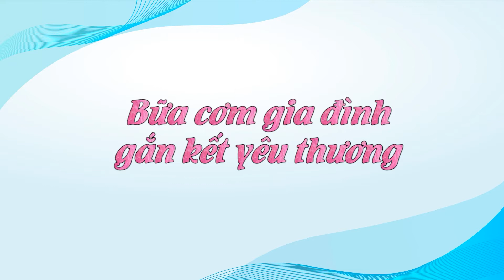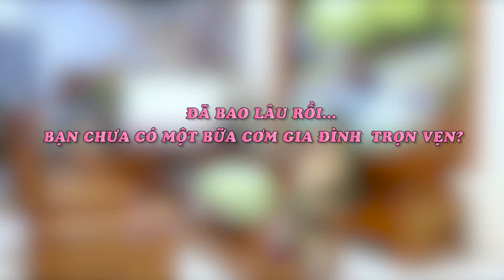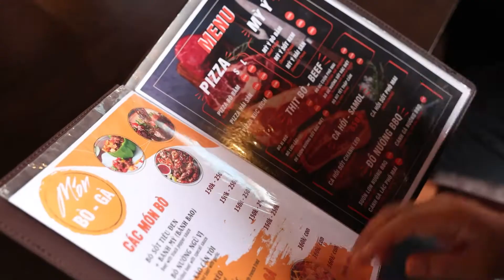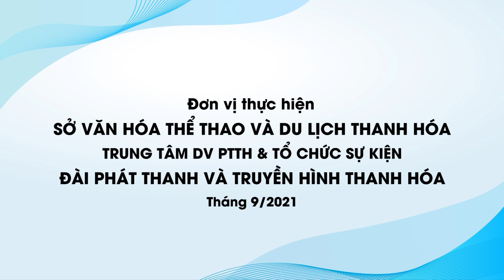[GIA ĐÌNH VIỆT NGÀY NAY] Bữa cơm gia đình, gắn kết yêu thương.